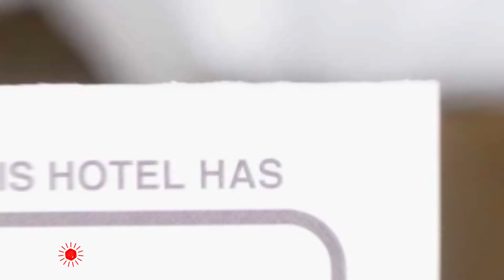The Forest Pension hotel review | Hotels in Pyeongchang | Korean Hotels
The Forest Pension hotel video review. Hotels in Pyeongchang, asian 3 stars hotels.